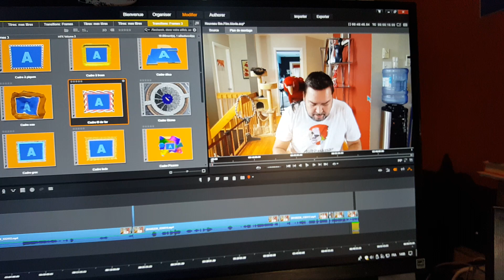Chien et perroquet! Attention danger!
multitaskman tuprendsuncaféavecmoi benjaminvarney tourdumonde bonheur amitié joie copains rire humoristeduquébec Chien et perroquet peuvent jouer ensemble mais sous surveillance uniquement. Attention danger.